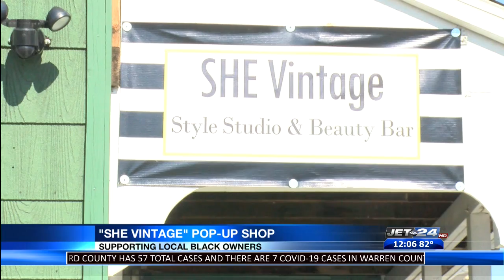"She Vintage" pop up shop supporting local Black business owners